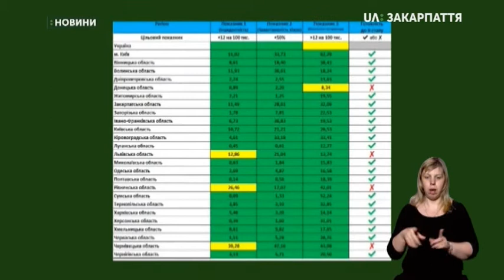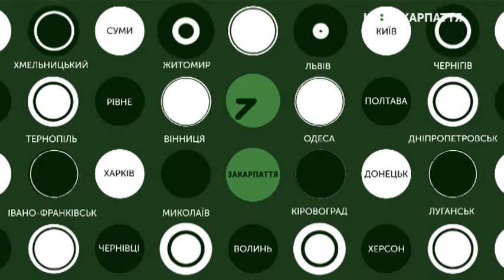29.05.2020. Новини. 13:00